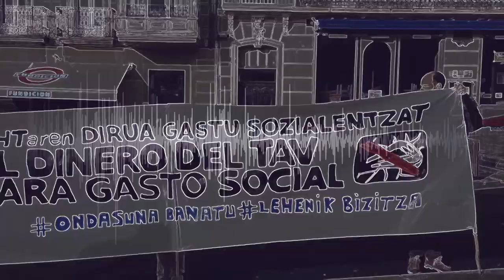Talaia15 | Pobretze orokortua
Talaia aldizkariaren 15. zenbakia publikatu ondoren, osatzeko podcasta ekoitzi dugu. Iratxe Delgado eta Endika Perezek gdatu dute saioa. Lehen zati batetan, aldizkariaren ingurukoak azaldu dizkigute. Bigarren zatian, berriz, Irati Sienra eta Maddi Isasirekin elkarrizketa batekin osatu dugu.